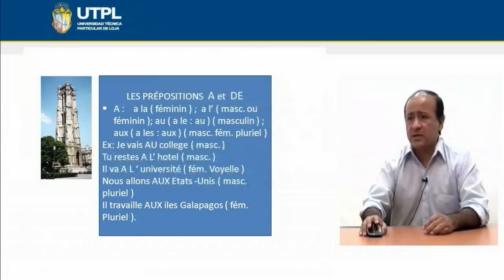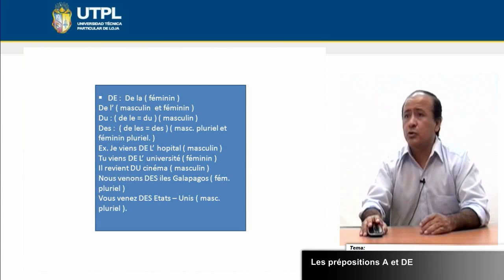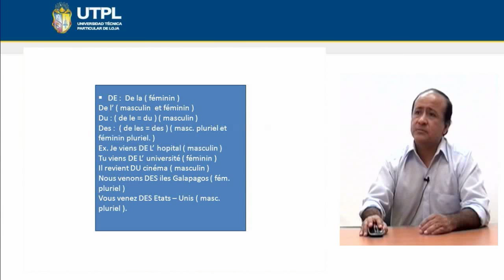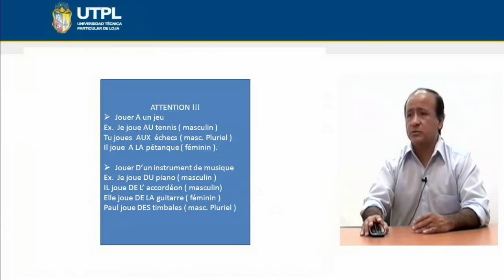UTPL LES PRÉPOSITIONS A ET DE [(HOTELERÍA Y TURISMO) (FRANCES)]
Francés
Tema: Les prépositions A et DE
Ponente: Lic. Yuri Cuenca Flores